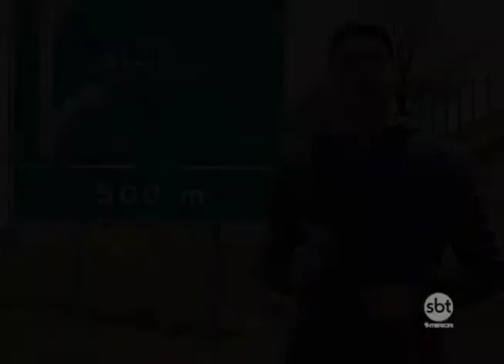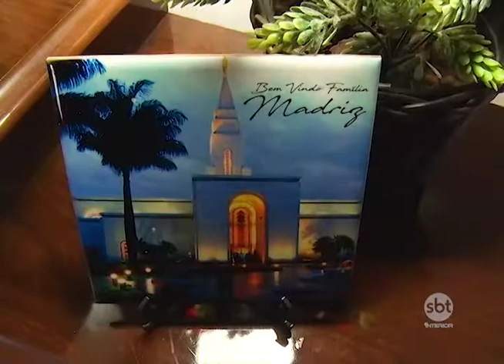Famílias Venezuelanas sonham em viver dias melhores na região de Araçatuba